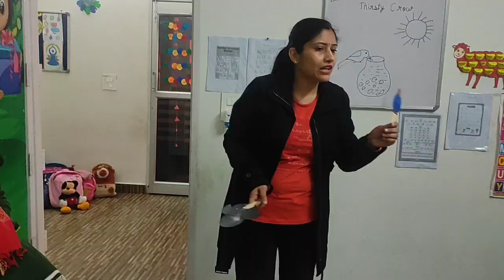Thirsty Crow Story in English | Moral Stories for Kids | Bed Time Story | Moj Masti School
Moj Masti Pre-School
Adress : FCA 3064, Gali no. 3, Block A, SGM Nagar, Faridabad 121001

Why Choose Us :
 Own Campus
 Digital Classes
 Certified Teachers
 English Medium
 Strong Foundation Curriculam
 Specious Play Area
 Yoga & Exercise
 Dancing & Singing
 CCTV Surveillance
 Power Backup
 Fully AC

Hurry Up
Admissions Open